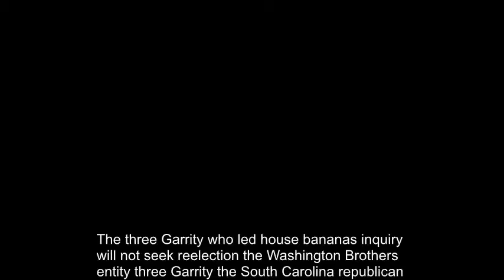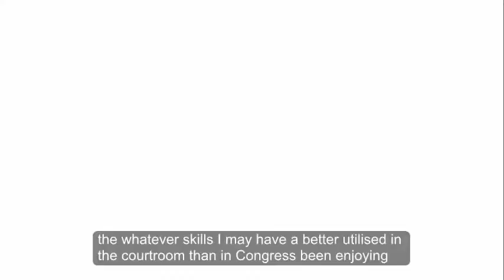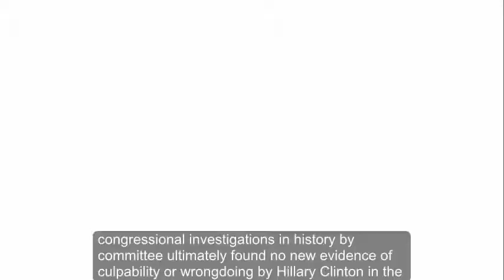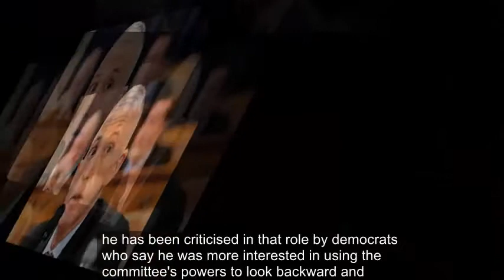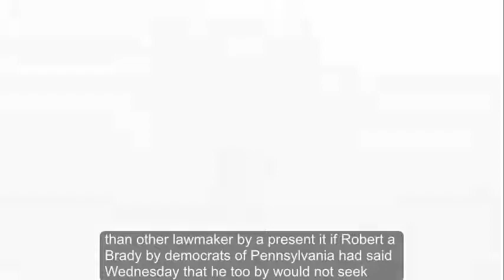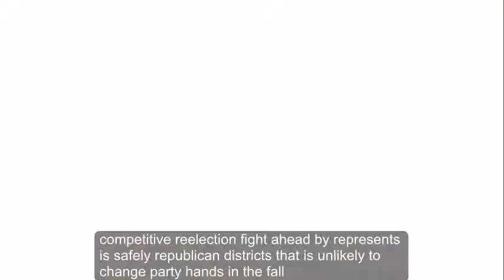Trey Gowdy, Who Led House Benghazi Inquiry, Will Not Seek Re election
WASHINGTON — Representative Trey Gowdy, the South Carolina Republican who was swept into office with the Tea Party wave of 2010 and became one of the best-known investigators on Capitol Hill, said on Wednesday that he was leaving the House.

“There is a time to come and a time to go,” Mr. Gowdy wrote on Twitter. He said he did not plan to file for re-election in the coming weeks and would not seek higher office.

Mr. Gowdy, a former federal prosecutor who is the chairman of the House Oversight Committee, has been threatening to leave elected office for years. He has told associates that he wants to be a federal judge, ideally at the appellate level. On Wednesday, he said only that he planned to return to the world of criminal justice.

A person familiar with the lawmaker’s plans said that Mr. Gowdy had turned down an offer by the Trump administration to nominate him for a judgeship on the United States Court of Appeals for the Fourth Circuit and that he planned to enter private practice in South Carolina instead.

“Whatever skills I may have are better utilized in a courtroom than in Congress, and I enjoy our justice system more than our political system,” he said in a statement. “As I look back on my career, it is the jobs that both seek and reward fairness that are most rewarding.”

RELATED COVERAGE

Benghazi Panel’s Leader Under Fire as He Prepares to Face Hillary Clinton OCT. 21, 2015

Departures Promise to Reshape the House, Whether or Not Election Does NOV. 5, 2017

Rodney Frelinghuysen, Powerful House Republican, Announces He Will Not Seek Re-Election JAN. 29, 2018

Republican Retirements Raise Talk of Democratic Wave in November JAN. 9, 2018
Mr. Gowdy, 53, made his name on Capitol Hill as one of Congress’s most strategic and polarizing investigators. As the chairman of the House Select Committee on Benghazi, he led one of the longest and most bruisingly partisan congressional investigations in history. The committee ultimately found no new evidence of culpability or wrongdoing by Hillary Clinton in the 2012 attacks in Libya that left four Americans dead.

But the committee’s work had another lasting effect: It discovered that Mrs. Clinton had used a private email server during her time as secretary of state. The revelation would lead to an F.B.I. investigation and would dog Mrs. Clinton’s presidential campaign.

Mr. Gowdy won the chairmanship of the powerful Oversight Committee last year, after the early retirement of another rising Republican, Jason Chaffetz of Utah. He has been criticized in that role by Democrats who say he was more interested in using the committee’s powers to look backward and investigate the administration of President Barack Obama than that of Mr. Trump.

At the same time, Mr. Gowdy has taken a prominent role in one of the highest-profile investigations on Capitol Hill in years: the House Intelligence Committee’s inquiry into Russian meddling in the 2016 election. Mr. Gowdy helped lead the questioning of witnesses for Republicans on the committee, and he has played a significant role in assembling a contentious secret memo that purportedly shows that the F.B.I. and the Justice Department abused their authority to obtain a warrant to spy on a former Trump campaign adviser.

The memo has set off a firestorm, prompting showdowns pitting Democrats against Republicans, as well as the White House against the F.B.I. and the Justice Department.

News of Mr. Gowdy’s departure on Wednesday proved to be as polarizing as his tenure.

Representative Steve Stivers, the chairman of the National Republican Congressional Committee, said that Mr. Gowdy would be “sorely missed” in Congress and that he “exemplifies the persona of a public servant.”

But Patrick Burgwinkle, a spokesman for the House Democrats’ campaign arm, said that Mr. Gowdy had “made a mockery of congressional oversight” and that he had overseen, in the Benghazi investigation, “a dark and shameful chapter in the history of the House of Representatives.”

Another lawmaker, Representative Robert A. Brady, Democrat of Pennsylvania, said Wednesday that he, too, would not seek re-election. The Philadelphia lawmaker was facing a primary challenger, and the F.B.I. had been investigating whether Mr. Brady had illegally paid a political opponent to drop out of a 2012 primary race. Mr. Brady has denied any wrongdoing.

Mr. Gowdy is the most recent in a string of Republican committee leaders who have announced they will not seek re-election in the fall. Representative Rodney Frelinghuysen, a Republican from New Jersey who is the chairman of the Appropriations Committee, made his departure plans known on Monday. Including Mr. Gowdy, the number of Republican House members leaving for various reasons has now surpassed 40, an unusually large figure at this point in the election cycle that is helping fuel Democrats’ optimism that they can re